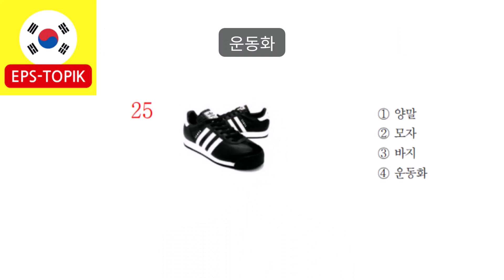EPS-TOPIK EXAM_문제 25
This is repeated 5 times.
Each word and sentence is marked with a pause.
Please listen and follow the pronunciation.